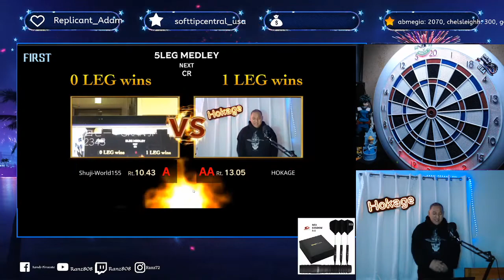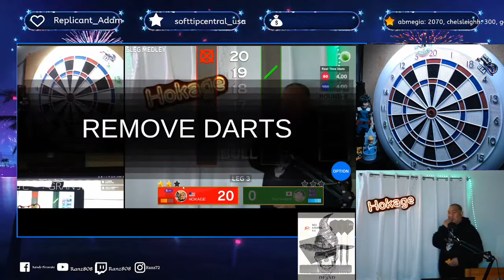Granboard Match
HOKAGE (me) vs Shuji Tani san from Gran Darts
5 Game Medley